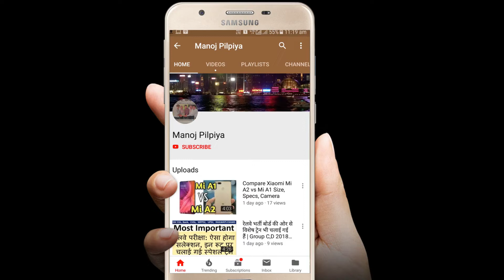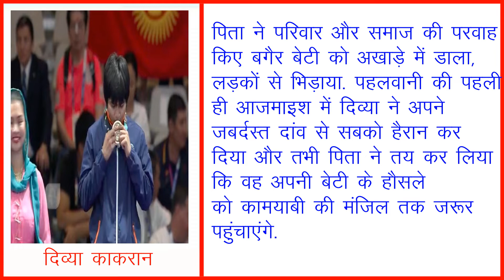Asian Games 2018 | Divya kakran | Bronze Medal | कुश्ती | पिता बेचते हैं लंगोट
मुजफ्फरनगर जिले के छोटे से गांव पुरबालियान में पैदा हुईं दिव्या के लिए कुश्ती की दुनिया में अपनी अलग पहचान बनाना बेहद मुश्किल था. एक तो रूढ़िवादी परिवार और उस पर लड़कियों को लेकर गांव के लोगों की तंग सोच. ऐसे में दिव्या के लिए दंगल में उतरना ही किसी बड़ी उपलब्धि से कम नहीं था. पिता ने परिवार और समाज की परवाह किए बगैर बेटी को अखाड़े में डाला, लड़कों से भिड़ाया. पहलवानी की पहली ही आजमाइश में दिव्या ने अपने जबर्दस्त दांव से सबको हैरान कर दिया और तभी पिता ने तय कर लिया कि वह अपनी बेटी के हौसले को कामयाबी की मंजिल तक जरूर पहुंचाएंगे.